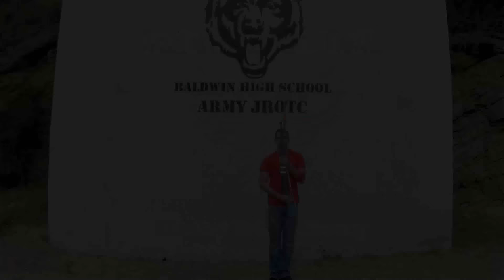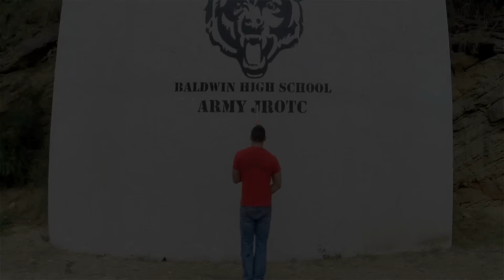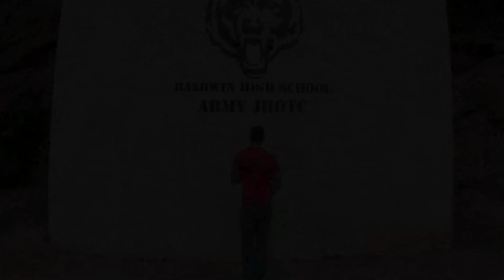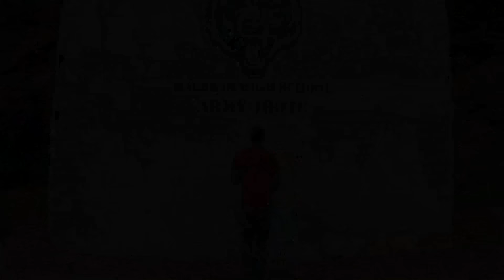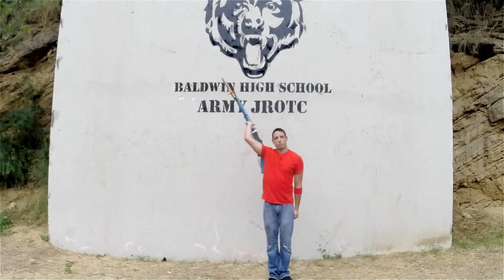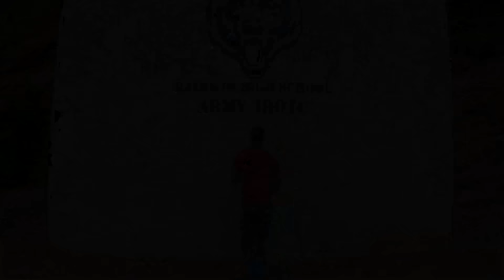Right Handed Rising Sun - Bladed Trick Library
Trick Name: Right Handed Rising Sun
Trick Difficulty: ★
Trick Prerequisites: C-Set
Trick Style: Flow